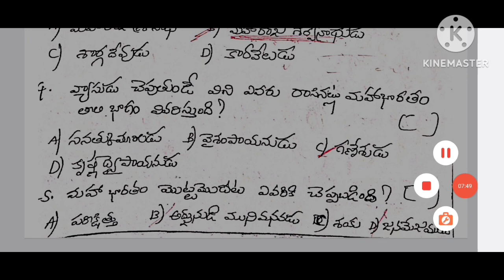హిందూ పురాణాల పై ప్రాధమిక అవగాహన